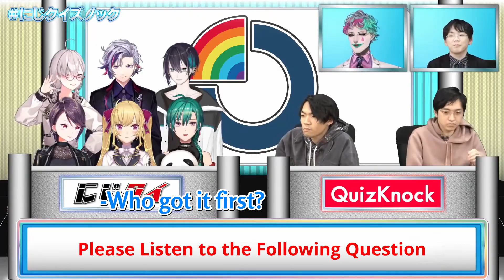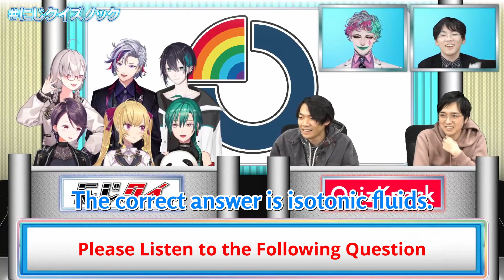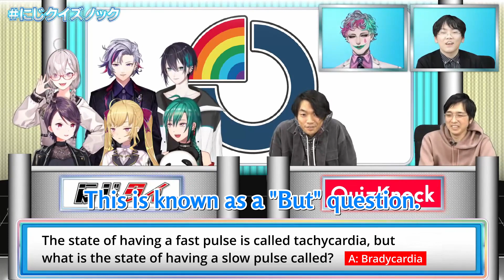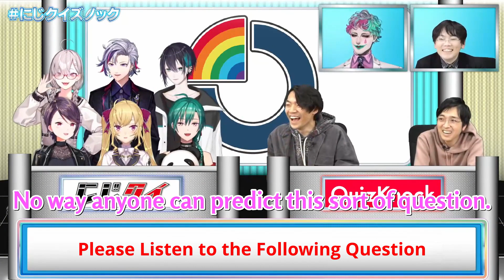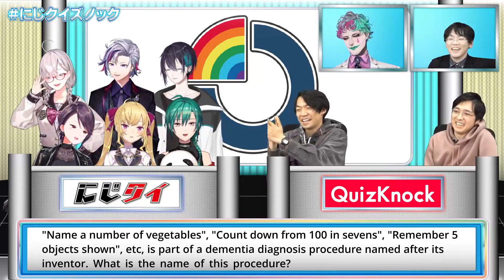Sukoya Stomping Two Quiz Kings with her Medical Knowledge [Nijisanji]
One of my favorite moments from the NijiQuiz collab. Sukoya is a legit medical worker, as reflected in her setting, and also quite possibly the smartest individual in Nijisanji.  Here she unleashes part of her medical knowledge in a quiz pitting six Nijisanji members against two people from the renowned quiz organization in Japan, QuizKnock.

It's an amazing stream that has many golden moments, and this is one of them. Other highlights include Rikiichi soloing Jasco in Limited Shiritori, Mayuzumi fighing QuizKnock in their home turf topic, and the nijisanji-quizknock combination questions.

I'm starting to get a hang of my workflow, and I've gotten some material for the next compilation clip.

0:00 Intro
0:46 First Question
2:02 Second Question
3:14 Third Question
5:40 Outro